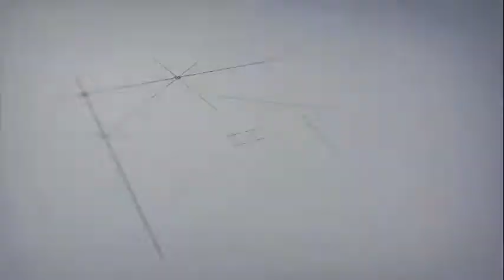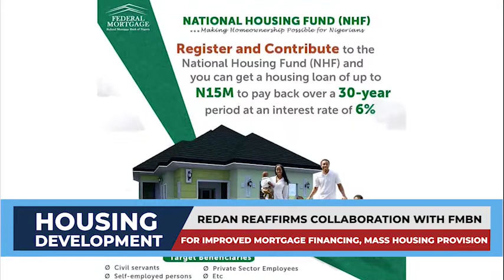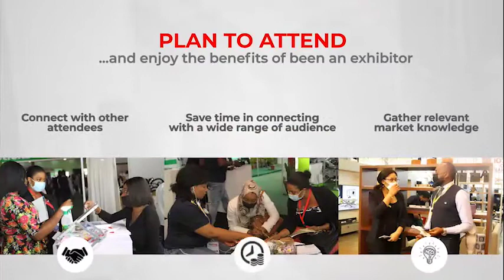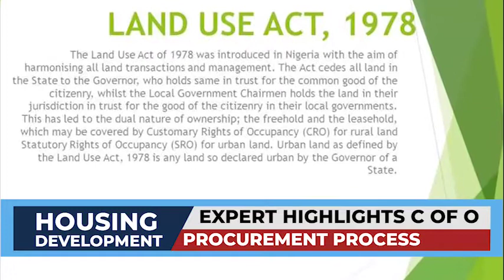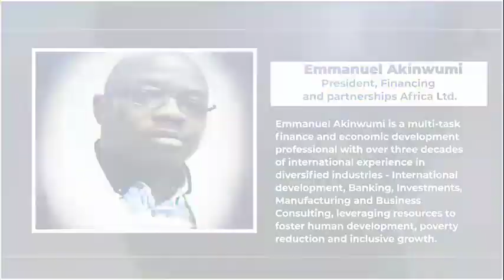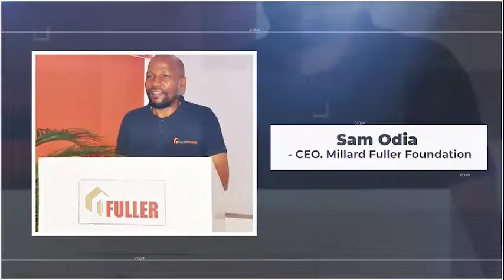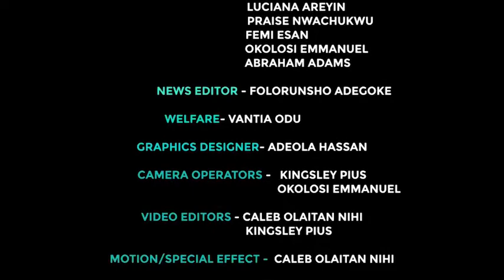HOUSING DEVELOPMENT PROGRAMME | TVC 11TH JUNE 2022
In the news on housing development Programme today  Reasons Why AIHS is a prime spot for investors and Stakeholders and why all CEOs in real estate must attend the 16th edition

Edo govt. tasks agency on bridging housing deficit.

Special report on Brains and hammers lagos commissioned by Gov Sanwo Olu

Keep a date 10:30am on TVC News

@TVC News Nigeria    @AIT LIVE STREAMING   @Arise News   @Channels Television    @Realfinetime Real estate    @Real Estate Investing Tips For Beginners   @Real Estate Tv   @Real Estate Murod   @Real Estate Profit Lab   @SMART REAL ESTATE LAHORE